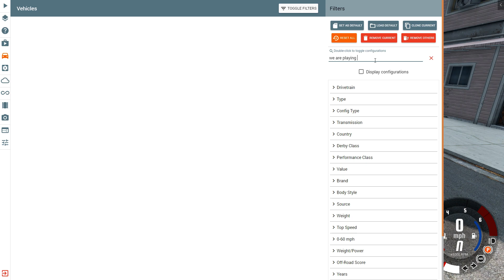beamng drive gameplay